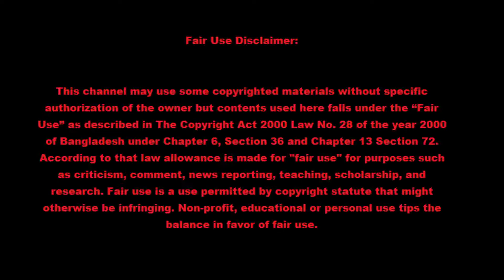Ludu Club l Epic War l Gameplay #1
Ludu Club With Wife And Relatives. Must Watch
I Love To Play Games. I Play A lot Of Games. I Want TO Share This Experience With You So Enjoy!